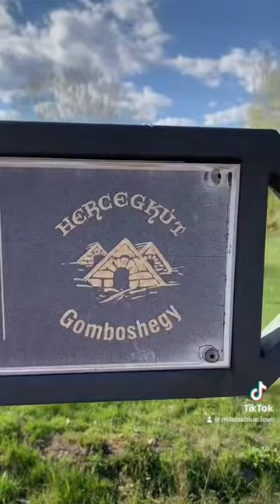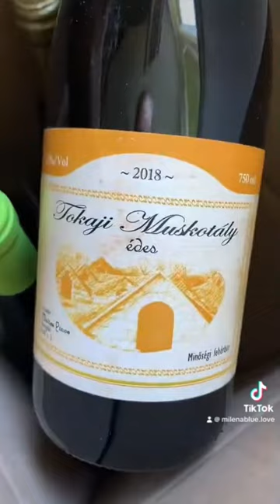Hercegkút borospincék / caves à vin 🍷 2